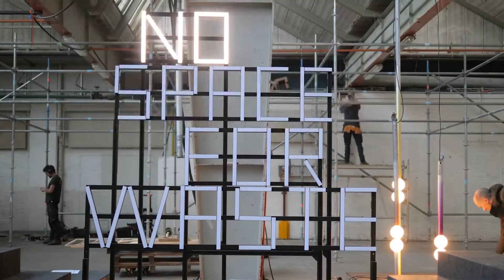Dutch Design Week 2022 Recap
Dutch Design Week is a wrap!
Nine days have flown by in the blink of an eye, and yet we lived them to their fullest, each and every one of them.

Our 4th participation in Dutch Design Week was the success we hoped for but couldn’t dream of, only made possible by our Community of designers who has helped us build seven incredible exhibitions. Working, once again, Together As One.

We also wish to thank all our partners, who played a vital role by sharing this path with us and fully embracing our commitment to fostering a precise design idea: innovative, sustainable, and unique.

📍Dutch Design Week, Eindhoven, The Netherlands

Looking forward to the next one!

Shot by: ANEMO-ONE
Edited by: Sara Lo Frano